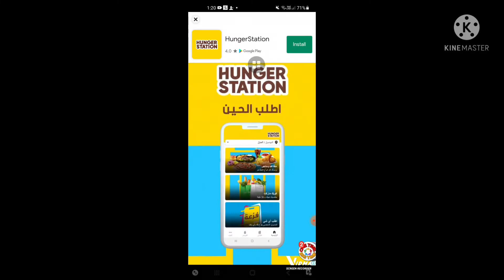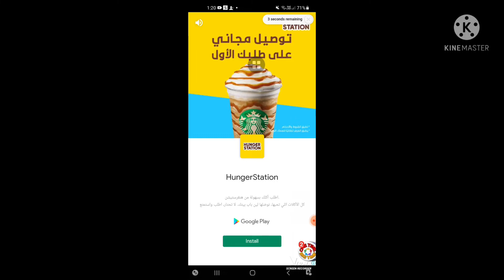Candy Crush Party Time Unlocked/OFW Life Living in KSA/Cernelyn Diwata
Let's do this again.
Party Time Unlocked.